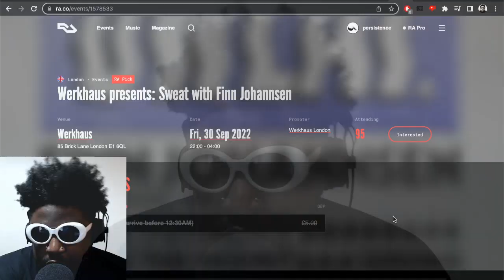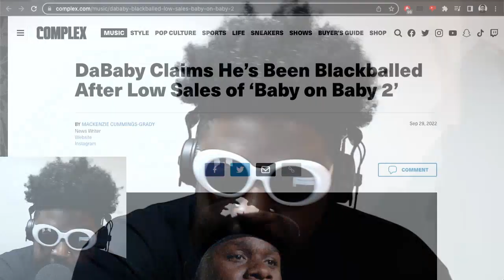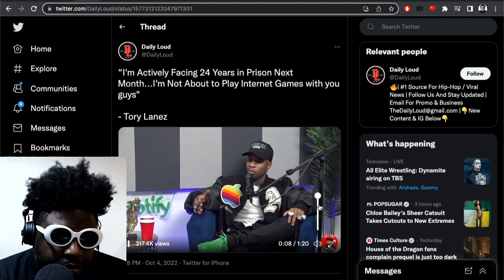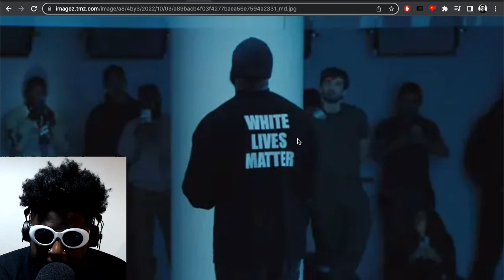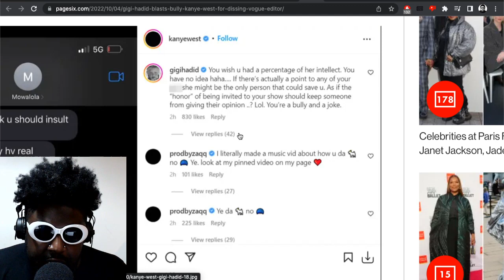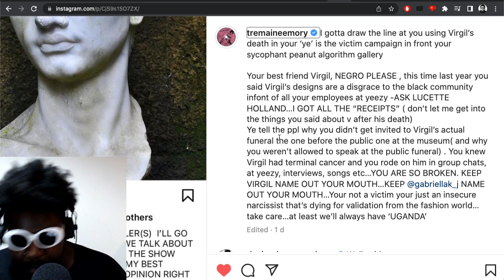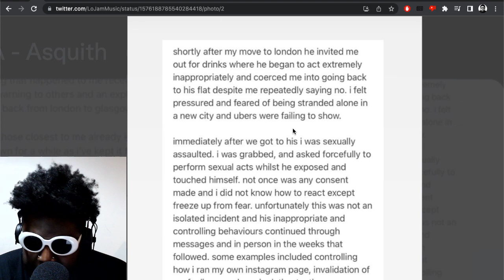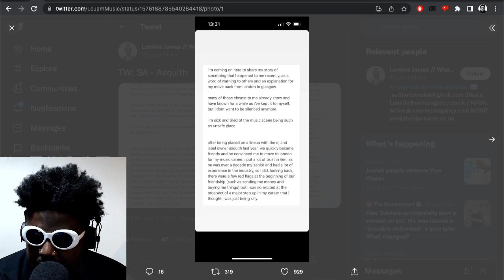KANYE WEST GOES CRAZY & MORE | TAZS #605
Agostinho rambles about Kanye West Yeezy Season 9 and the 'White Lives Matter' t-shirt backlash, IRAK x Supreme gloves, weekend update and more...